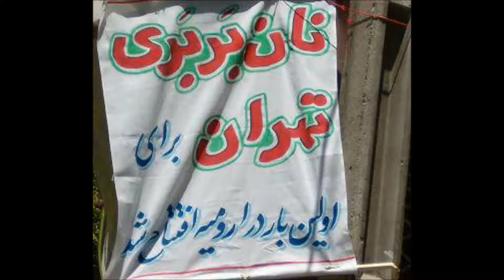Assyrian : Iranian Jock - جوک های ایرانی